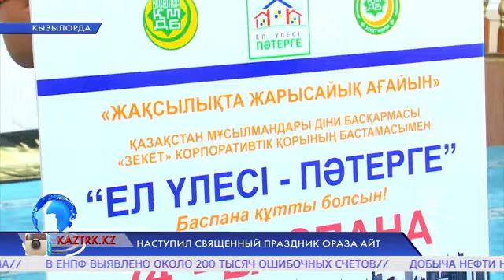Наступил священный праздник Ораза айт